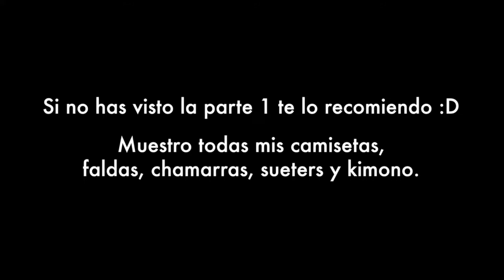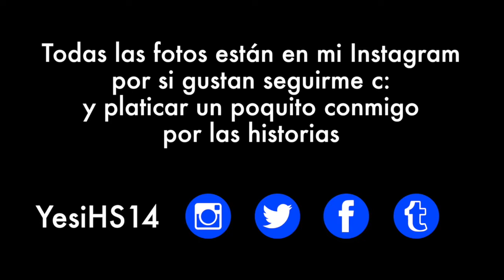¡¡Super Haul Friki!! #2 Tennis, mochilas, gorras, accesorios y las tiendas donde comprarlos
En esta ocación te muestro más de todo lo que he comprado para lograr mis geniales look ;D gorras, mochilas tennis y accesorios :D

Aunque sé que algunas piezas ya no se pueden conseguir en la página igual se las comparto para que encuentren algo que les guste c:
· Links de tiendas ·

♫ Birdy - KV
♫ Paraclet - Amaria